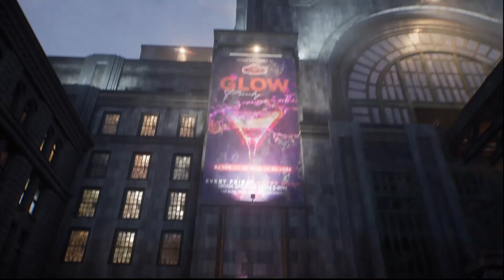GOTHAM KNIGHTS ep3 Teenage Mutant Ninja Bats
Back for another episode of Gotham Knights, and asking the question... What is a Ninja Turtle anyway.